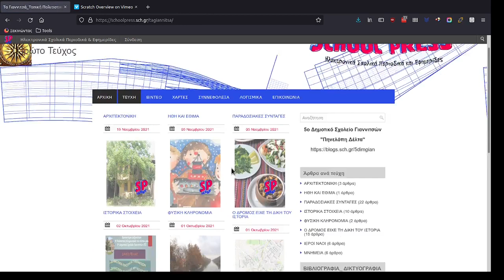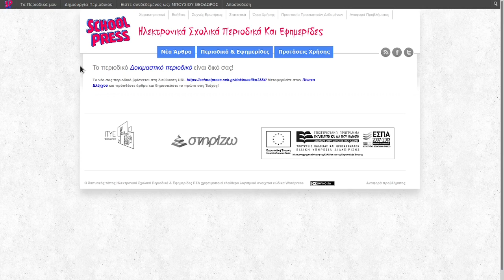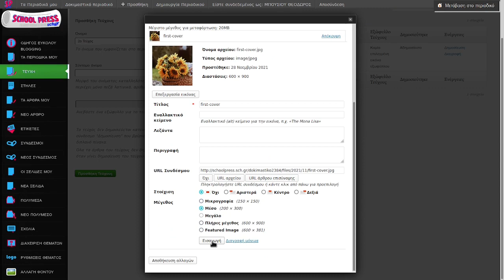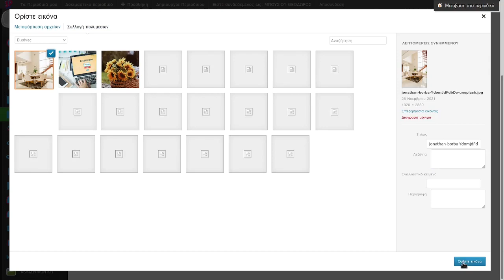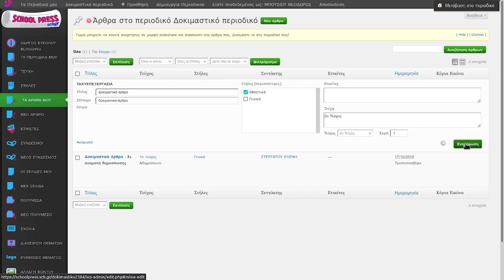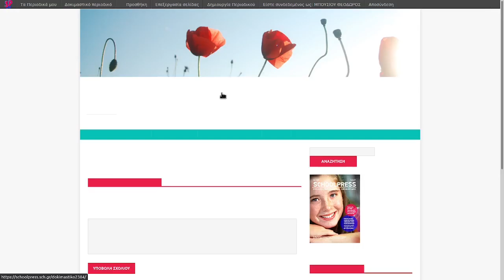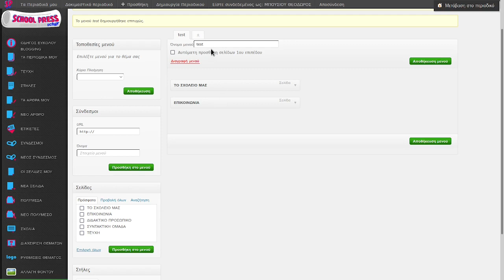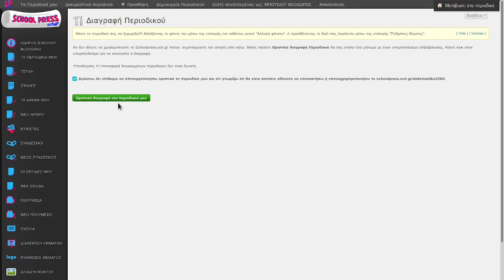School Press - Σχολικά Ηλεκτρονικά Περιοδικά & Εφημερίδες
Η υπηρεσία των Ηλεκτρονικών Σχολικών Περιοδικών & Εφημερίδων προσφέρεται από το Πανελλήνιο Σχολικό Δίκτυο στα μέλη της σχολικής κοινότητας της Πρωτοβάθμιας και Δευτεροβάθμιας Εκπαίδευσης. Εκπαιδευτικοί και μαθητές που έχουν λογαριασμό στο ΠΣΔ μπορούν να δημιουργήσουν και να δημοσιεύσουν ηλεκτρονικά περιοδικά και να προβάλλουν το περιεχόμενο τους στο Διαδίκτυο.